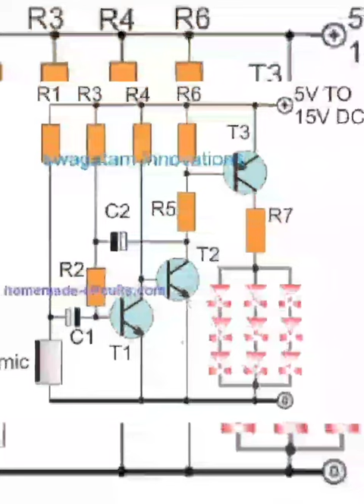research of new project circuit diagrams, 2023